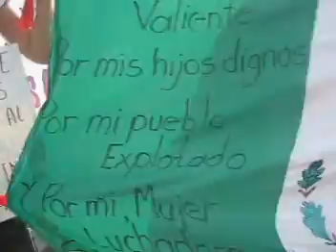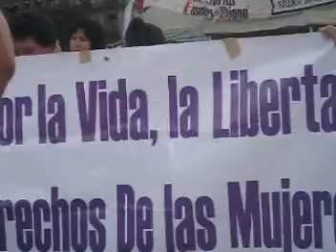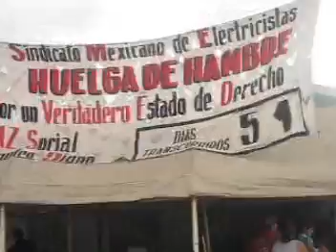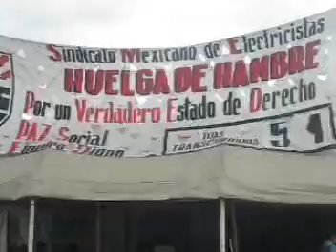SME Fotos y Videos de la marcha mujeres apoyando a mujeres SMEITAS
MUJERES POR EL DERECHO A DECIDIR MARCHAN EN APOYO A LAS MUJERES Y HOMBRES SMEITAS EN HUELGA DE HAMBRE. BELLAS ARTES FIFA FAN ZÓCALO DF.